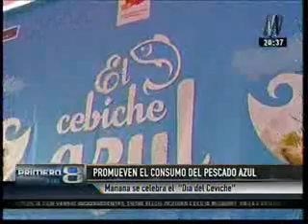Presentación El Cebiche Azul - Canal N